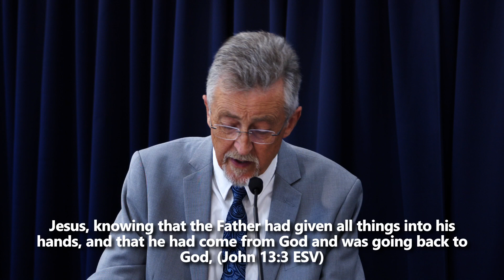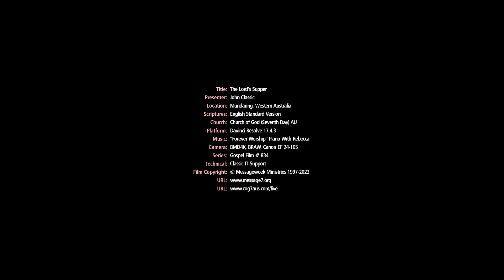The Lord's Supper - the Christ Passover and Covenant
Have you accepted the Lord Jesus Christ as the Son of God? Do you believe that Jesus was bodily resurrected after being in the grave three days and three nights? Have you repented of your sins, and counted the cost? What, then, are you waiting for?